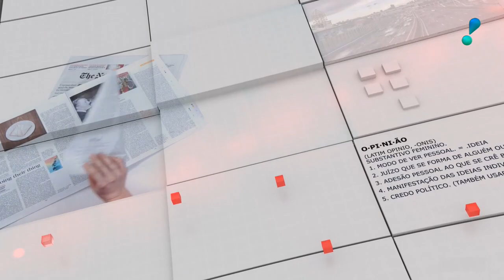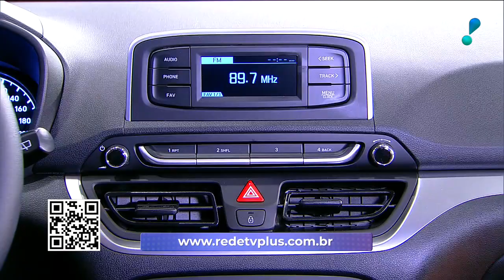Opinião no Ar (01/12/20) | Completo